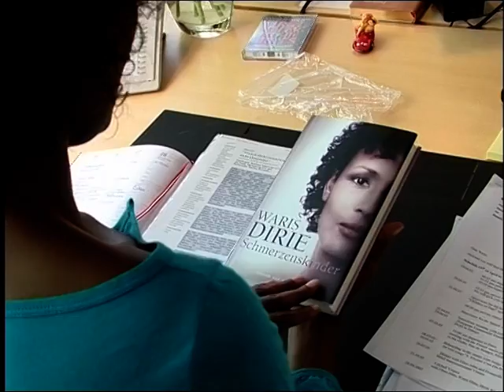A day in the life of Waris Dirie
Waris Dirie's work for the Desert Flower Foundation.